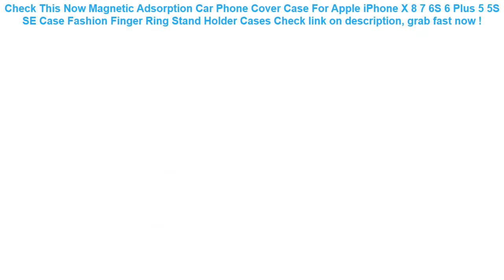Magnetic Adsorption Car Phone Cover Case For Apple iPhone X 8 7 6S 6 P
13+ price compare Magnetic Adsorption Car Phone Cover Case For Apple iPhone X 8 7 6S 6 Plus 5 5S SE Case Fashion Finger Ring Stand Holder Cases Special Review.

| Discount : 47%

Hi, today i want to SHARE about Magnetic Adsorption Car Phone Cover Case For Apple iPhone X 8 7 6S 6 Plus 5 5S SE Case Fashion Finger Ring Stand Holder Cases

At this time of writing, the Magnetic Adsorption Car Phone Cover Case For Apple iPhone X 8 7 6S 6 Plus 5 5S SE Case Fashion Finger Ring Stand Holder Cases has garnered 75 customer reviews with rating of 4.6 out of 5 stars. Not a bad score at all as if you round it off, it’s actually a perfect five already. From the looks of that rating, we can say the product is promising mostly because of the following main reasons:

1. Convencient to Use
Many users love the Magnetic Adsorption Car Phone Cover Case For Apple iPhone X 8 7 6S 6 Plus 5 5S SE Case Fashion Finger Ring Stand Holder Cases for the convenience it brings.

2. Easy to Handle
If you’re a first-time use, you would have no problem with the Magnetic Adsorption Car Phone Cover Case For Apple iPhone X 8 7 6S 6 Plus 5 5S SE Case Fashion Finger Ring Stand Holder Cases because it’s fairly elementary in usage.

3. Real Value for Money
All the benefits people are now enjoying from the Magnetic Adsorption Car Phone Cover Case For Apple iPhone X 8 7 6S 6 Plus 5 5S SE Case Fashion Finger Ring Stand Holder Cases at the current price its being sold both online and in stores makes it a really sweet deal that just doesn’t get any better.
0-3 Years Old Baby Inflatable Flamingo Swan Pool Float with Sunshade Ride-On Swimming Ring Safe Seat Water Toys Infant Circle =

Baby Swimming Ring Inflatable Infant Armpit Floating Kids Swim Pool Accessories Circle Bathing Inflatable Double Raft Rings Toy =

10.8*7.3*4cm Reusable Washable Swimming Pool Filter Foam Sponge Cartridge Foam Suitable Bubble Jetted Pure SPA For Intex S1 Type =

Travel set High quality waterproof portable man toiletry bag women cosmetic organizer pouch Hanging wash bags =

Baby Swimming Ring floating Children Waist Swim Trainer Float Circle Inflatable Floats Swimming Pool Toy for Bathtub and Pools =
NEWBOLER Bicycle Triangle Bag Bike Frame Front Tube Bag Waterproof Cycling Bag Battery Pannier Packing Pouch Accessories No Lip =
New Fashion Skin Texture Leather Grain Case For Apple iphone 6 7 8 Plus X XR XS Max Cover 6plus 7plus 8plus XSMax TPU Soft Cases =
The Swimming Waterproof Phone Underwater Pouch with Strap Noctilucent PVC Cover Bag Dry Case for Smartphones =
Hot Bicycle Front Frame Bag Cycling Bike Tube Triangle Pouch Holder Saddle Panniers Waterproof Bicycle Bags Bycicle Accessories =
Sealing Waterproof Phone Bags with Strap Protect Bag Dry Pouch Protective Case Cover 3.5 inch -6 inch Smart Phone Swimming Bags =